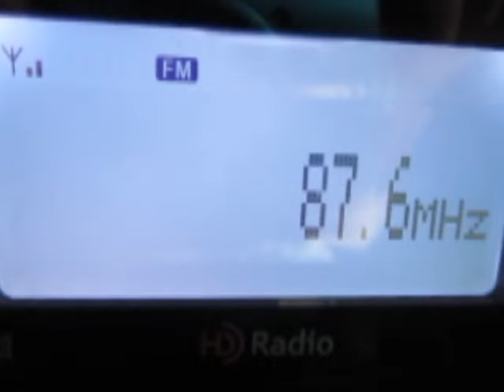Sporadic-E: 87.6 - Los 40 Principales received in Bochum, Germany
received on 12 June 2013, from Ourense